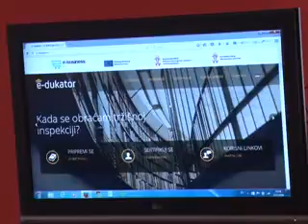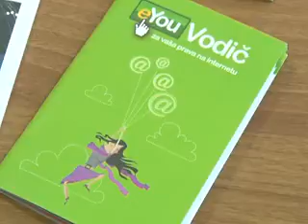BIC E POTROSAC